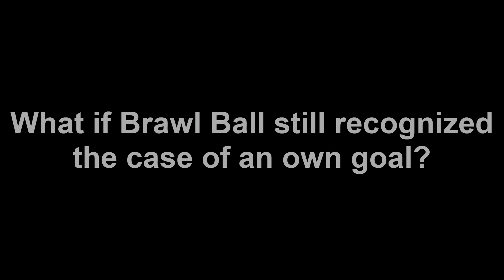Brawl Stars Animation SHELLY DANCER vs ANGELO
Brawl Stars animation this latest episode features Shelly Dancer (new skin) along with Angelo.
While Shelly Dancer was sleeping, Angelo in the form of a mosquito flew to her and sang a mosquito voice, waking her up.
Let's see what the outcome of this episode is with two best brawlers in Brawl Stars! Surely you will enjoy it and laugh your heart out.
Melodie takes a break in this episode, to make a grand reappearance.